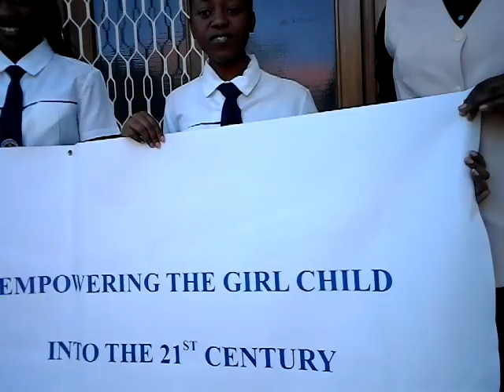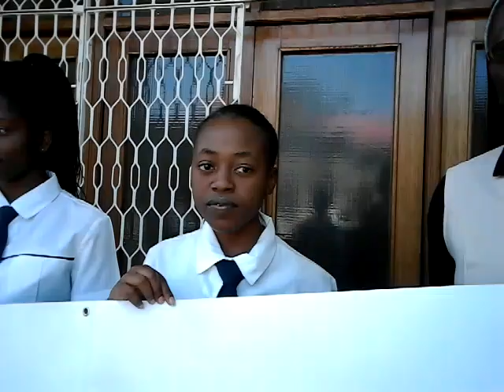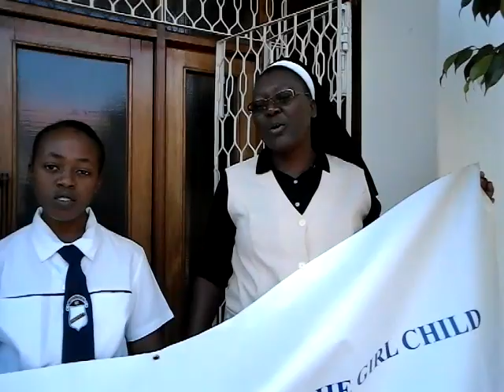Attending Dominican Convent school, Byo, Zimbabwe